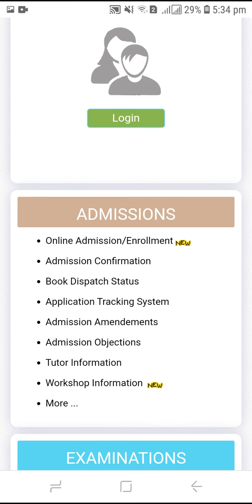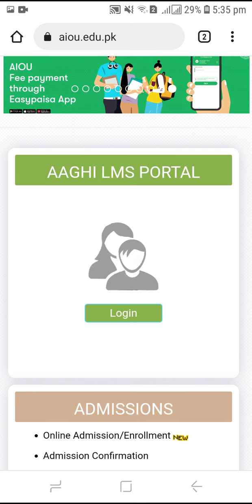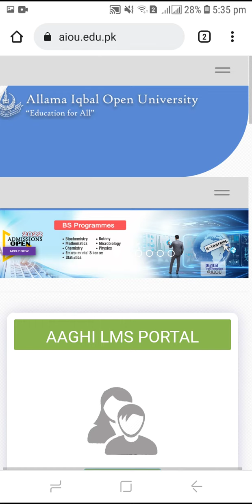Photo not present on Roll Number slip solution AIOU help corner complete Information